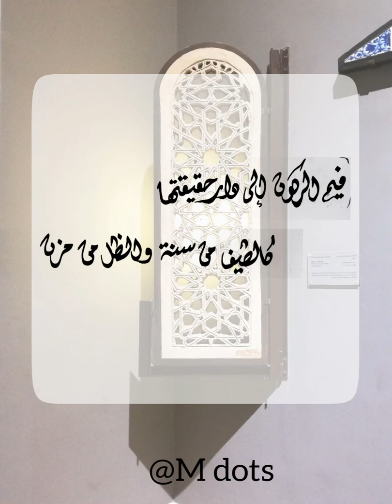فيم الركون سلمان الملا